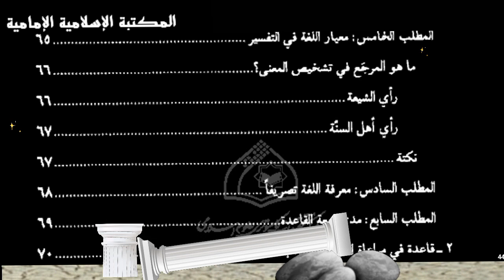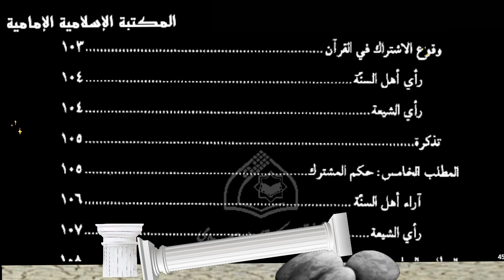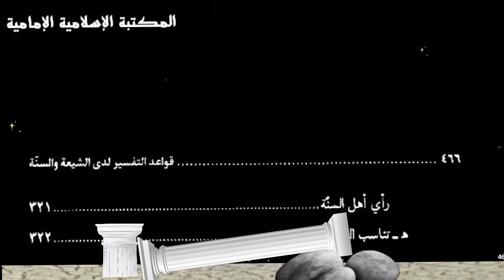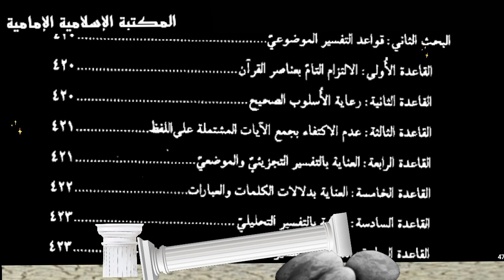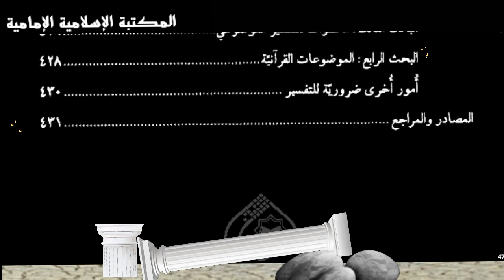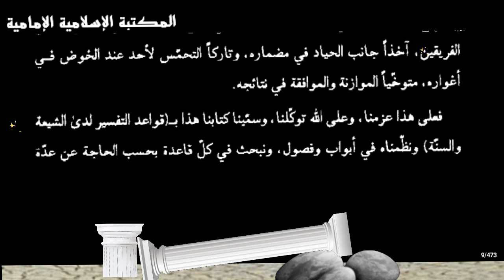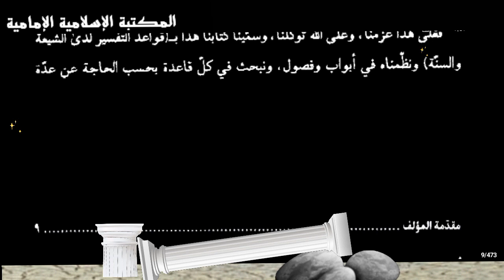تنزيل كتاب📘 قواعد التفسير لدى الشيعة والسنة - محمد فاكر الميبدي.pdf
رابط التنزيل 💾 بصيغة